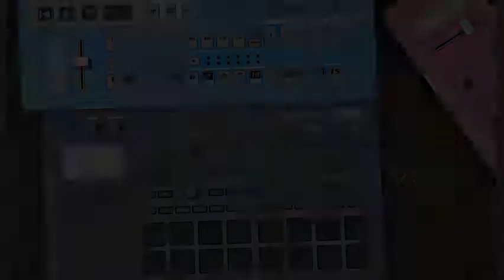Vitruvius - Electribe/Doepfer Freakshow (Old, Unmixed)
Made using;
Korg EMX1 & ESX1
Doepfer Dark Energy (Could not really work out how to Doepfer but it's in there)